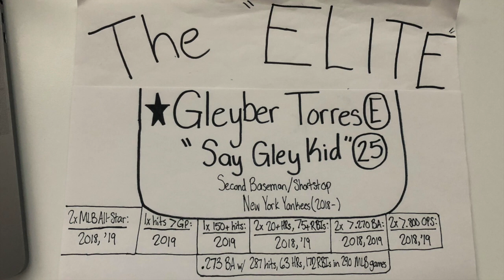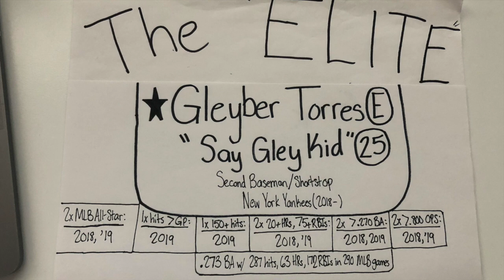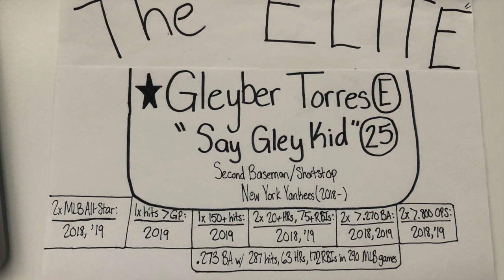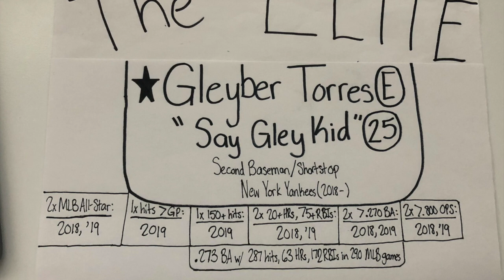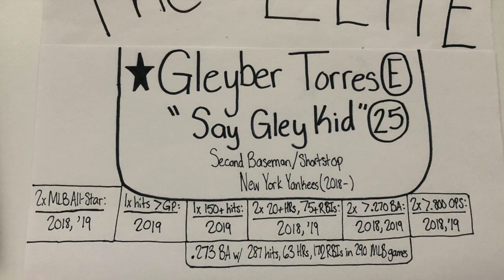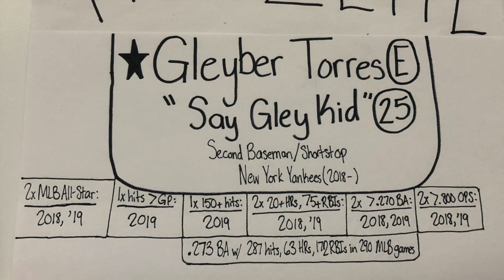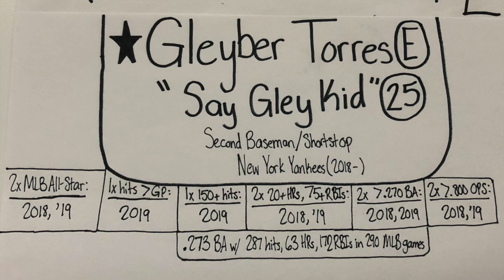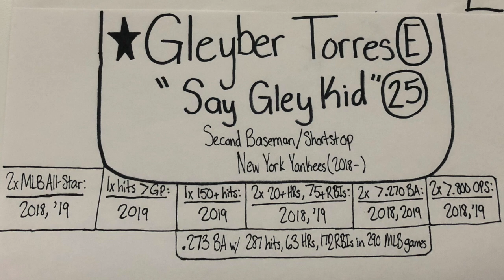The "Elite" Profile: Gleyber Torres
Recorded June 2, 2020. The picture was taken on August 20, 2020, so the career stats are consistent with his career until this date. This is one of my "Elite" Profiles that I made where I describe what separates these athletes from other cream-of-the-crop athletes in their sports. Because Gleyber Torres is one of the youngest (23) "Elite" baseball players, his is the 31st "Elite" profile on my playlist, and his is my 8th Baseball "Elite" profile. In this episode, I break down the hype and the numbers as I decipher what makes Gleyber Torres one of the Yankees' best young stars in their history. I used the Pro Baseball Reference database to research his stats and accomplishments as a young elite professional baseball player. I additionally used Wikipedia to cite his past team accomplishments with the New York Yankees organization. I have only recorded the accomplishments he has achieved to this date, and I have not logged this current 2020 season because this MLB season is not complete as of August 20, 2020. My intent with the profiles is to provide my justification for referring to these particular athletes as not only great, but athletes that are performing at an "elite" level within their own sport. I recorded this episode and took this picture with my iPhone. Thanks for being a part of the journey.